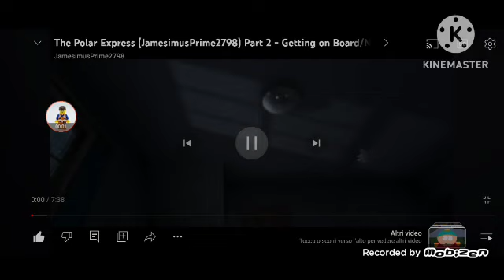Polar Express (Robert Daniel popovici style) part 2 getting on board